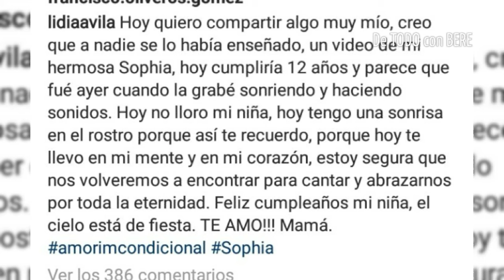Lidia Ávila comparte un vídeo nunca antes visto de su hija Sofía quien hoy cumplirá 12 años.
El día de hoy la hija de Lidia Ávila cumpliría 12 años sus redes sociales nos compartió un video con un hermoso mensaje el cual dice lo hoy Quiero compartir algo muy mío creo que a nadie se lo había enseñado un video de mi hermosa Sofía 12 años y parece que fue ayer cuando la grabé sonriendo y haciendo sonidos.

De TODO con BERE.